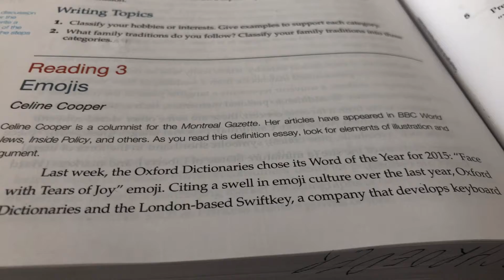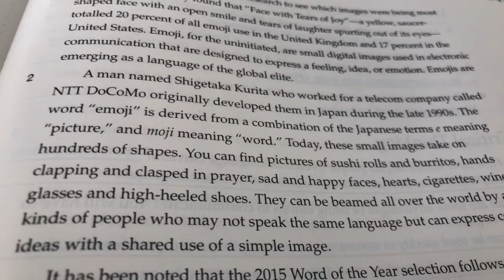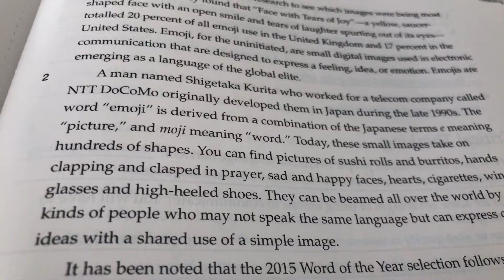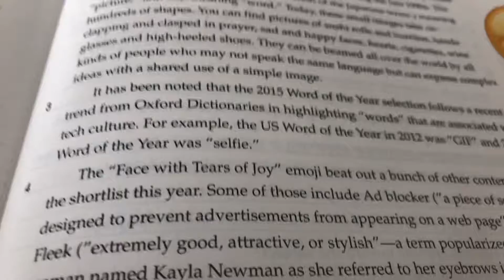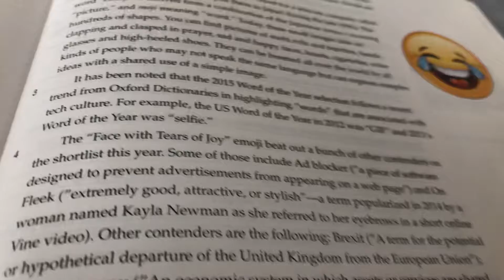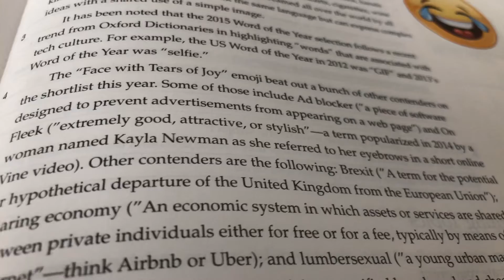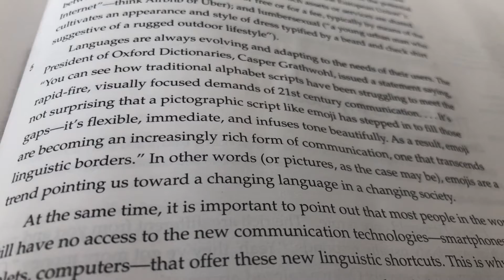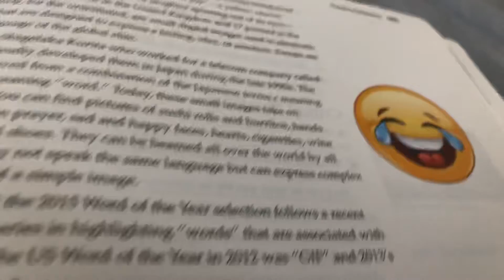ESL 56X: Reading 3 “EMOJIS”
Listen to Heather Bryant read your reading #3 “Emojis” from your textbook THE WRITER’S WORLD (page 492)